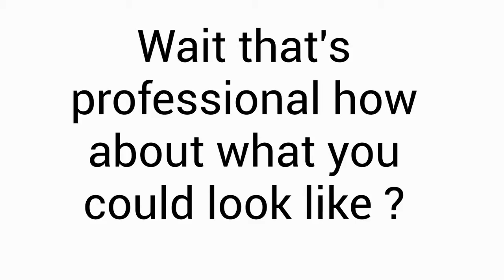Albright College Rugby Clinic Promo